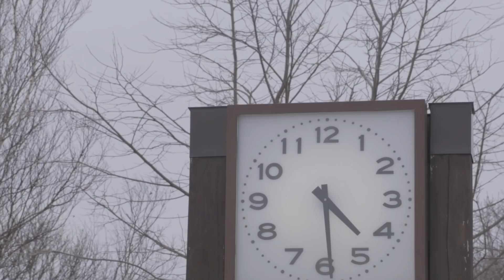SUMMERMAN - "White" MV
from 2nd album " fan "(SPCS-0001)

video by hirokazu kobayashi
bike riding by kenta takemura

「fan」
1.White
2.SUMMERDIVE
3.Fast Position
4.Passing Stranger
5.Explosion In The Earth
6.Dazzling Summer Sunshine
7.Super Health
8.No Wonder(cover)
9.track22
10.Spa Resort

2018.4.4 released by SUPER CAPSAICIN RECORDS